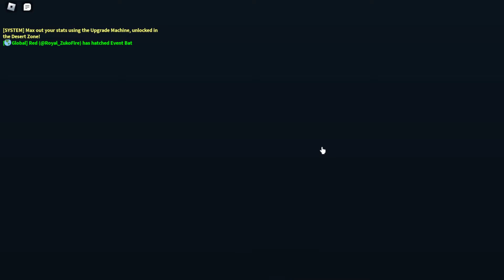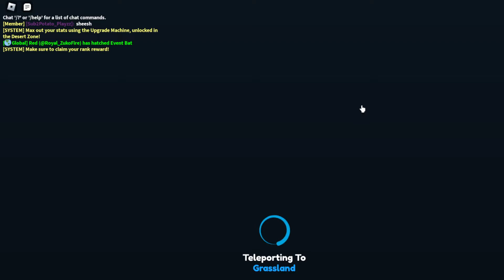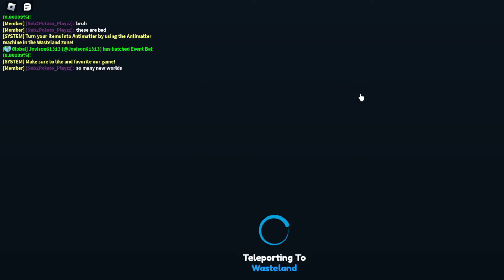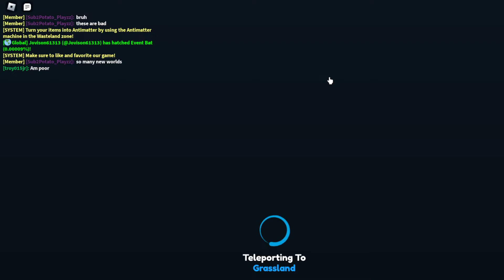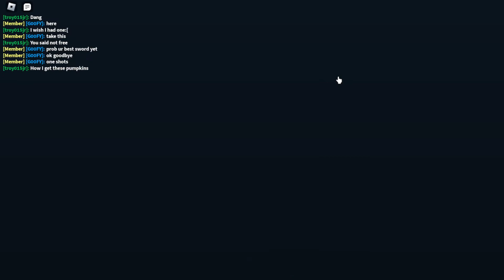PLAYING THE NEW HALLOWEEN UPDATE IN SWORD SIMULATOR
Its alright